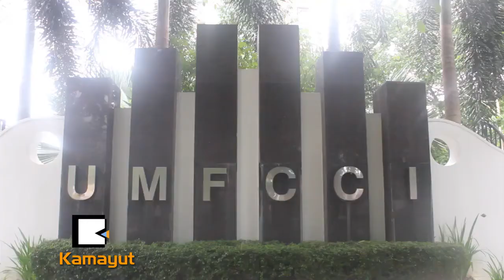SME လုပ္ငန္းေတြ ဘာေတြ ရင္ဆိုင္ေနရလဲ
“ အေသးစားႏွင့္အလတ္စား စက္မႈလက္မႈလုပ္ငန္းေတြအေနနဲ႔ လွ်ပ္စစ္ဓာတ္အားရရွိမႈအခက္အခဲ ၊ ေငြေၾကးအခက္အခဲ ၊ ေစ်းကြက္အခက္အခဲ ၊ တရားမဝင္လုပ္ငန္းေတြနဲ႔ ရင္ဆိုင္ေနရလို႔ တိုးတက္ေဆာင္႐ြက္ခ်က္ေတြမွာ ထိခိုက္မႈရွိေနပါတယ္။”